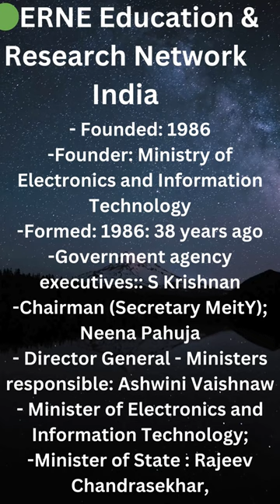Education and Research Network India